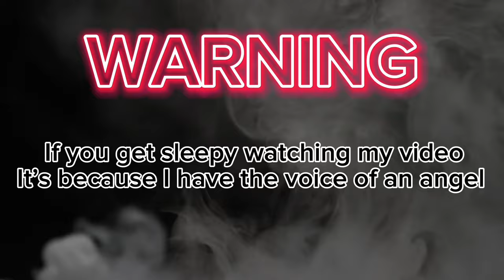Isaac Go to Magnolia Timplados Hotshots & Cliff Hodge To Blackwater Bossing